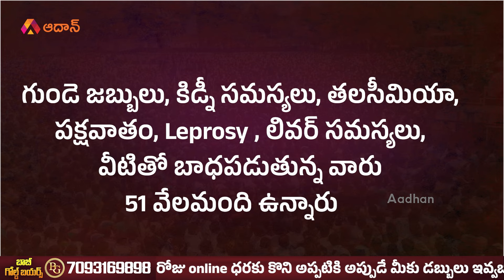ఉచిత బస్సు పై చంద్రబాబు సంచలన నిర్ణయం | Chandrababu Decision on Free Bus Scheme | Aadhan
ఉచిత బస్సు పై ప చంద్రబాబు సంచలన నిర్ణయం..Chief Minister Nara Chandrababu has made a significant decision regarding the free bus schemes for women in Andhra Pradesh. This initiative by the TDP government aims to provide greater mobility and support for women across the state.